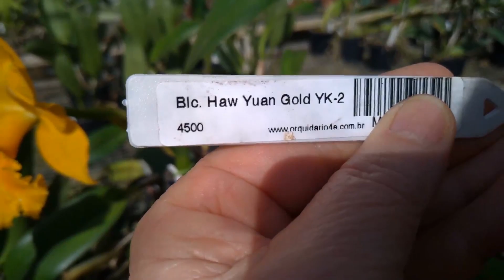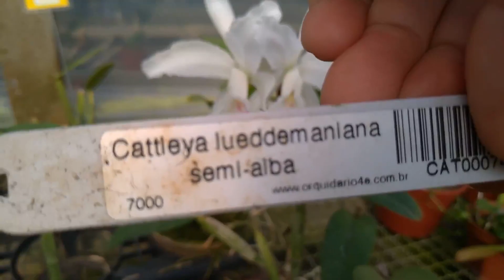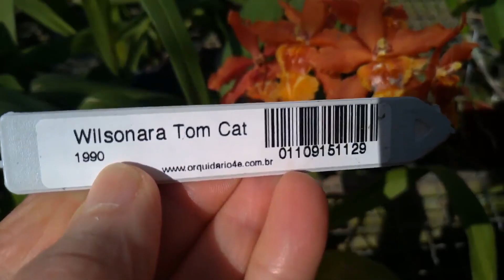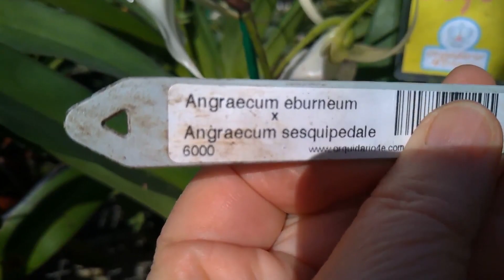Dicas Dona Maria - Mais uma visitinha ao Orquidário 4 Estações